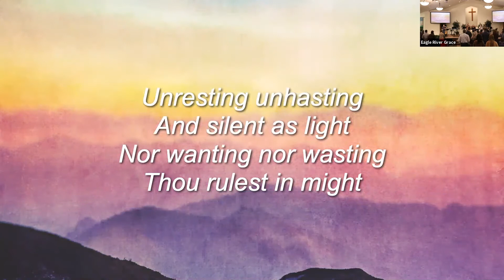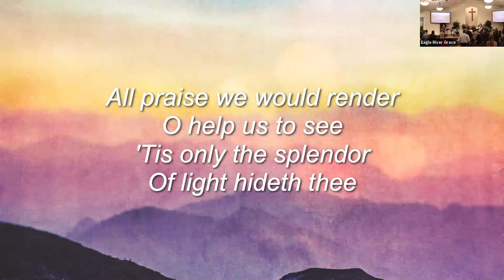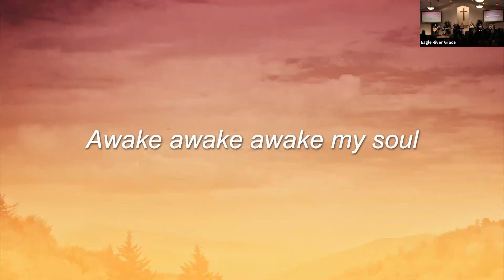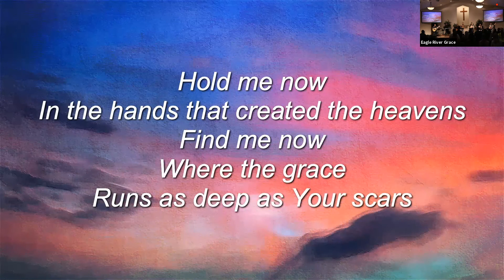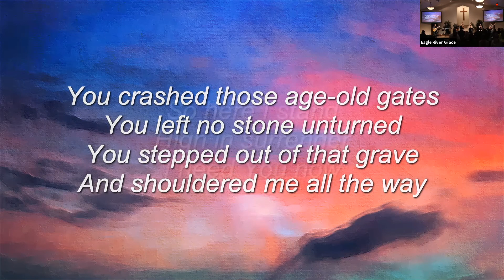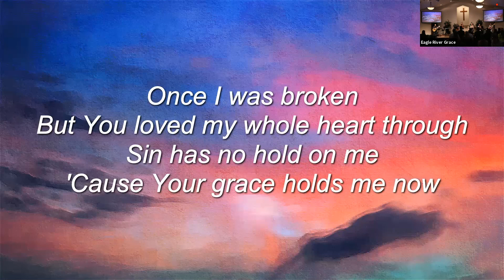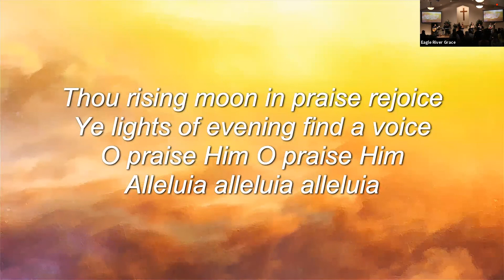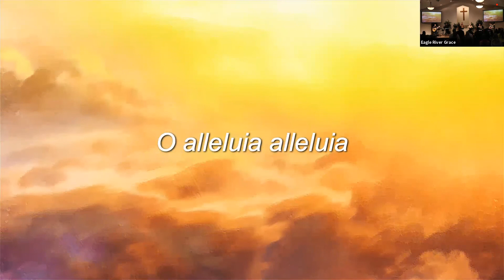ERG Service 02 21 21